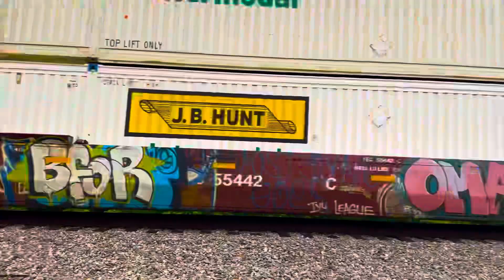NS 282: NS 4588 1164 Duluth GA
Intermodal Northbound
My favorite Intermodal Seaco and Crowley and Florida East Coast